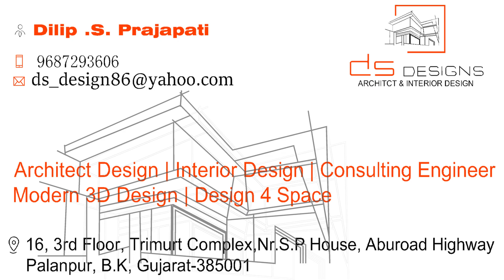House 3D Interior New Design | Interior Animation Video | Interior Bedroom Design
SThis video is about Creating  3d animation of any house, residential, commercial, office, hotel, motel, educational, hospital project. Here I will show the 3d model and animation of a floor plan. A 3D floor plan is a type of diagram that shows the layout of a home, house or property in 3D. Unlike a 2D Floor Plan, a 3D Floor Plan includes perspective which makes it easier for you to understand the size and layout of a space.

◆     3D Floor Plans Are Perfect For :
• Real Estate Work
• Property Marketing
• Home Staging
• Interior Design Work
• Home Design Work
• Home Remodels
• Home Renovations
• Home Improvements
• Property Layouts
• Office Design
• Commercial
◆Project Name -Design Of a Hospital (500 bed)
◆Project Type - Academic project-01
◆Build area - 10 Acres
◆Architect -  Md Ruman Howlader

◆ I will do all architectural 2d and 3d design such -
• 3d house design,
• 3D Exterior Walkthrough Animation,
• 3d house design ideas,
• Simple House video,
• 3d exterior design,
• 3d house design in Bangladesh,
• Beautiful house design in Bangladesh,
• Beautiful duplex house design in Bangladesh,
• Modern duplex house plan
• 2d floor plan,
• 3d floor plan,
• 3d model and render,
• Exterior and interior work,
• 2d and 3d landscape design,
• Walkthrough or animation videos etc.
I will use the software of Auto-cad, Sketchup, 3ds Max, Vray, Lumion render ,Photoshop work etc. I can do your work/plan innovative and comfortable design of Residential, Commercial, Educational, Recreational etc. Please contact me if you need good and comfortable design.
Best Regards,
Md Ruman Howlader
Architect,
B.Arch,
Dhaka University Of Engineering and Technology(DUET)
Thanks.

release a new video content.

3d house design ideas#3D FLOOR PLAN#Floor Plan Creator#Create 3D Floor Plan with Sketchup#Smart Home Design#Lumion 10 3d Floor Plan Rendering With Settings#3D House Animation#Create 3D Animation From Any Video#3D Floor Plan Walkthrough Animation#Sectional 3d in Sketchup#3d animation building construction#create a 3D Cutplan